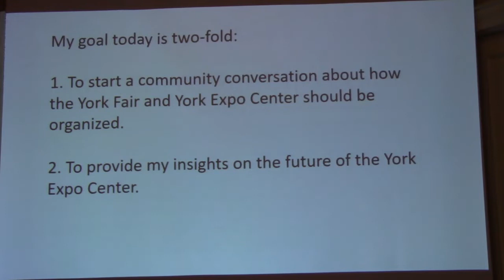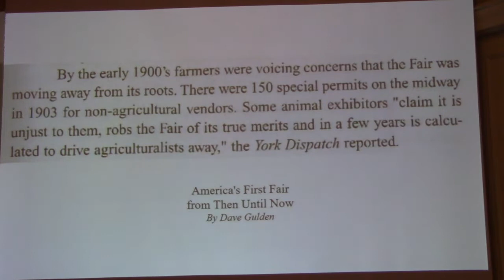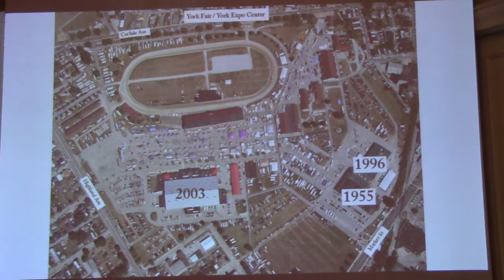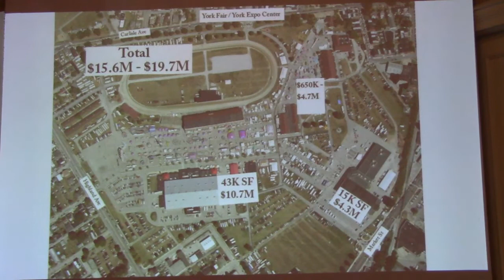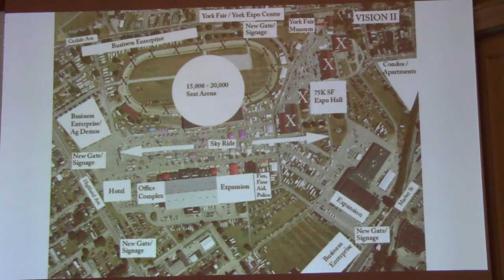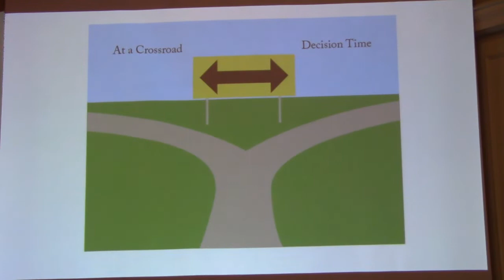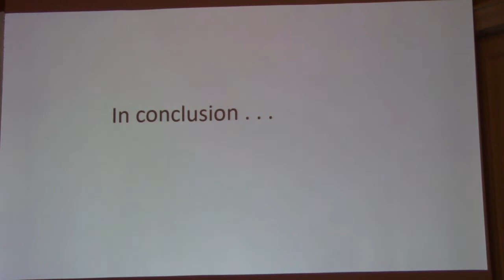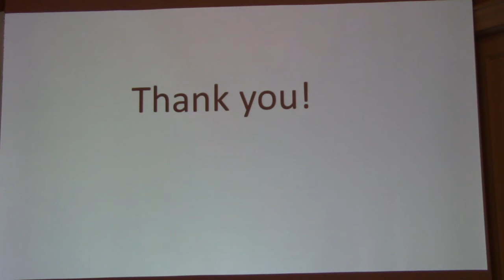York Fair,Mike Froehlich,Rotary Club of York PA,Meeting,8/29/2018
Mike Froehlich, CEO of the York Fair and York Expo Center, and member of the Rotary Club of York since 2008 shares his thoughts about the Future of the York Fair: its organizational structure, financial sustainability and long-range plans.